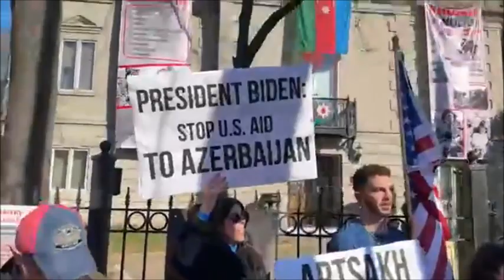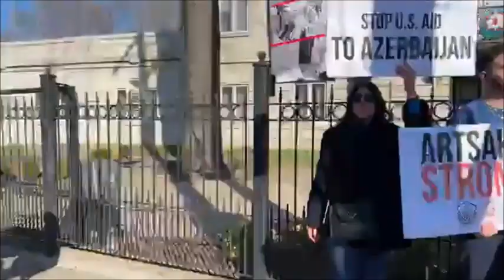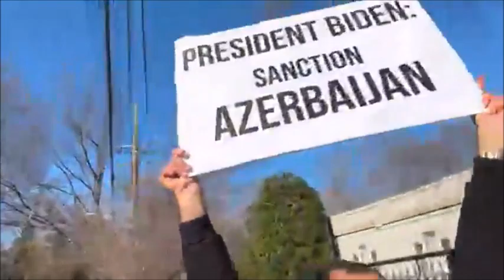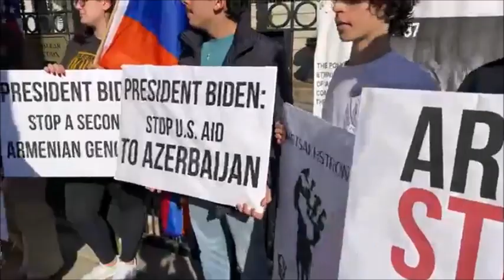AYF Demands Justice for Sumgait/Baku Pogroms; Immediate End to Azerbaijan’s Artsakh Blockade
The Armenian Youth Federation – Youth Organization of the Armenian Revolutionary Federation (AYF-YOARF) Washington DC ‘Ani’ Chapter led community members and pro-Artsakh allies in marking the 35th anniversary of Azerbaijan’s massacres of Armenians in Sumgait and the subsequent pogroms in Baku, Kirovabad, and Maragha in a protest at the Azerbaijani Embassy, demanding immediate international action to stop Azerbaijan’s over 75-day blockade of Artsakh.